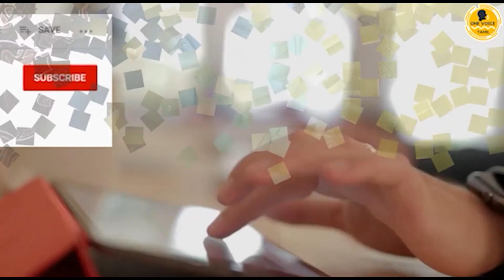IPS அண்ணாமலை Joined BJP /Can he be a difference in BJP - தமிழ் NRI சந்திப்பு.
IPS அண்ணாமலை ஒரு ஆள/மும்மொழி கொள்கை தமிழ் NRI சந்திப்பு...